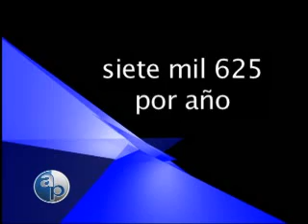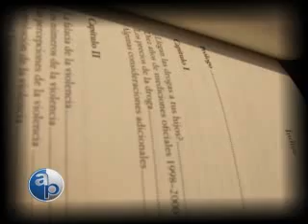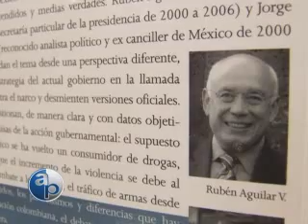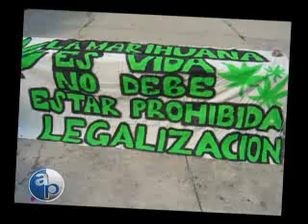31/10/2009 "Desaparecidos" y "El narco: la guerra fallida."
"Desaparecidos." Aunque Felipe Calderón afirmó que el combate a las drogas no le obsesiona, algunos piensan que debiera poner más atención en sucesos como las desapariciones durante su sexenio: en los tres años de su gobierno, 22 mil 875 personas han desaparecido. Juan L. Simental.

"El narco: la guerra fallida." La estrategia del actual Gobierno Federal en contra del narco y la delincuencia organizada ha mostrado más desaciertos que aciertos, y es que dicen los autores de este libro, Rubén Aguilar y Jorge Castañeda, Felipe Calderón buscó legitimarse a través de una guerra más política y mediática que de real combate al crimen. Juan L. Simental.